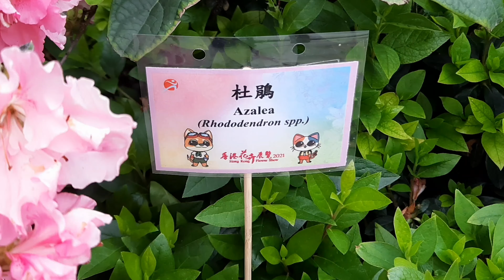bunga terbesar2021 di kowloon park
hongkong menampilkan bunga yang sangat cantik dan indah yang berlokasi di taman Kowloon. tahun kemarin sebelum covid bunganya ada di Coswby tapi sangat luas dan completed